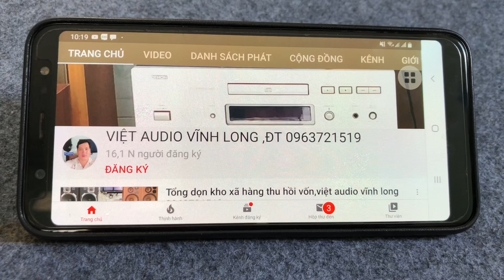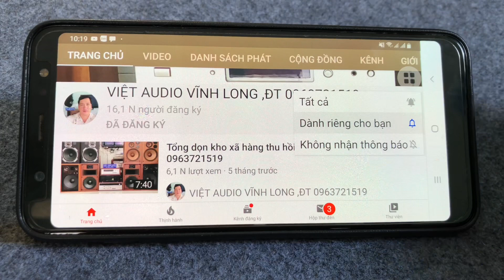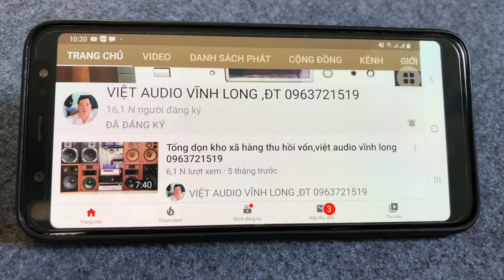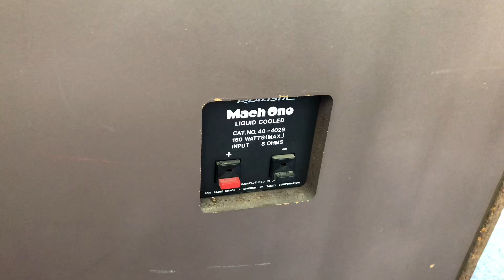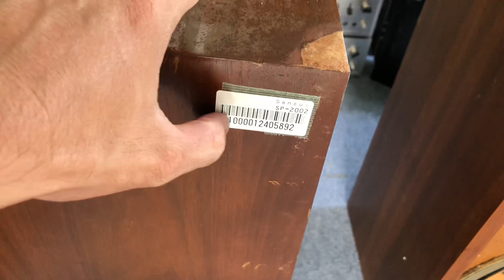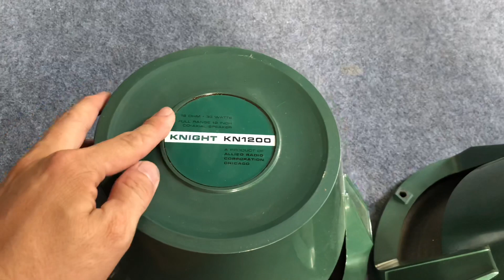Clip báo giá loa bãi nhật mỹ ( 16/2/2020)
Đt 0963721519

Đc:240/15/p5 vĩnh long
Zalo: số điện thoại
Giao hàng toàn quốc
Không cod
Không bao phí vận chuyển

Loa pioneer ca-e700
Loa đẹp zin, bass 30 thùng gỗ lạng
Giá bán: đã bán,,,,,, đã bán,,,,
Loa mỹ rsl 3600
Basss 30, loa zin
Giá bán :12 triệu
Loa jbl 4311b
Loa zin
Basss 30

Giá bán:17t300
Loa relichtis mach oan
Bass 40
Giá bán :đã bán xong
Loa sanssui sp-2002
Bass 30